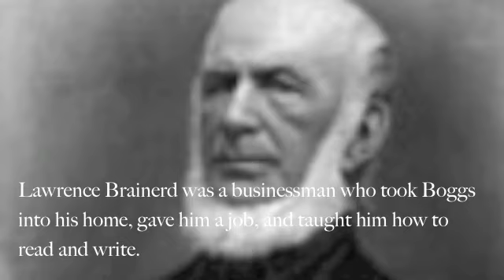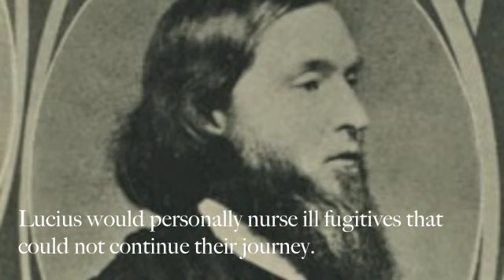Underground Railroad Multimedia Project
My project for AAS 434.